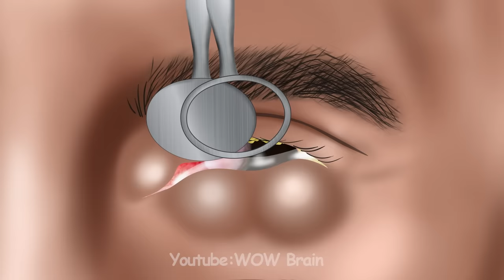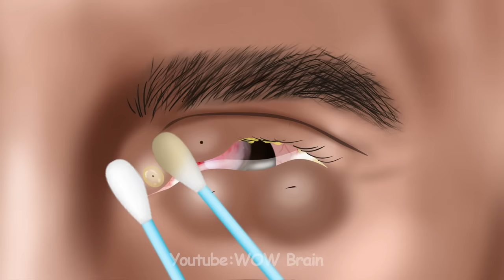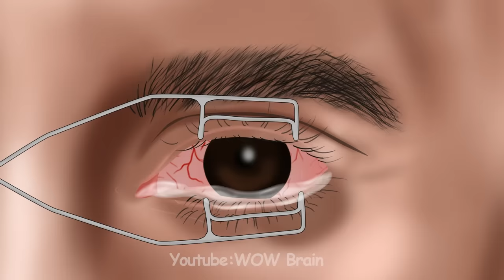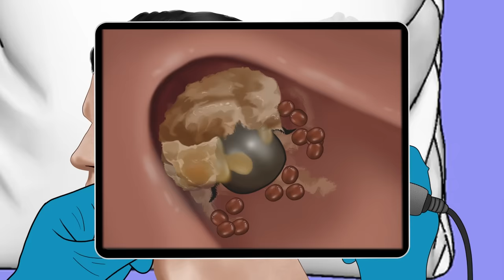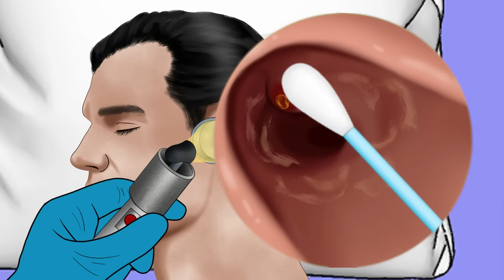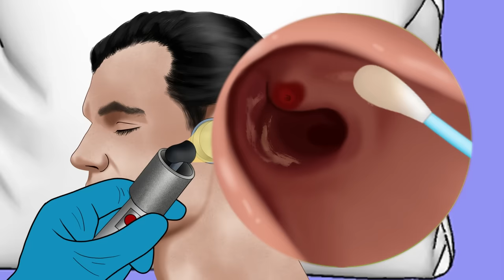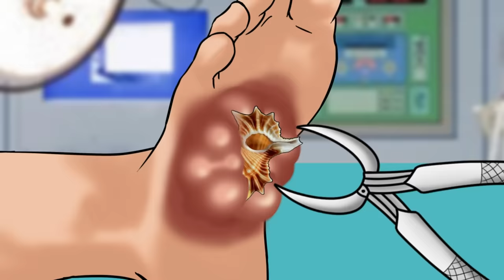[ASMR Animation] The best treatment and remove eye bags, pink eye caused collision for Lionel Messi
Hello everyone this is WOW Brain Kr
You are watching: [ASMR Animation] The best treatment and remove eye bags, pink eye caused collision | Wow Brain Kr
This is a hypothetical about eye injuries you may experience while playing sports.
I hope it will heal and relax you, enjoy it.